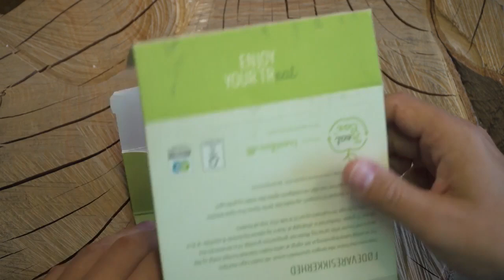Treatbox Sådan foldes Unilver Food Solutions Danmark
Tag den gode mad med hjem i en “Treatbox”

Det er vigtigt for os at du som vores gæst føler dig tryg og inspireret til at tage resterne af et dejligt måltid med hjem. Vi tilbyder dig derfor at tage “den sidste godbid” med hjem i en praktisk og bæredygtig TreatBox™.

TreatBox™ er verdens første af sin slags, biologisk nedbrydelig og et helt nyt bæredygtigt alternativ til de traditionelle doggybags af plastic og folie. Du skal ikke være nervøs – TreatBox™ holder helt tæt, og skal blot flytte maden til en egnet opvarmningsbeholder når du kommer hjem. Se bunden af æsken med gode råd vedr. fødevaresikkerhed.

It is shared on this channel for informative purposes only, found in this post